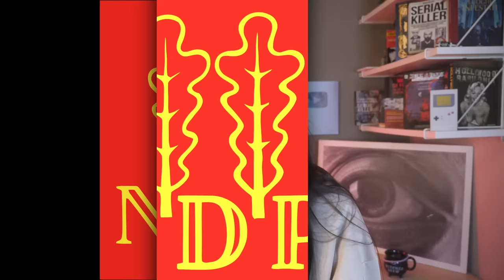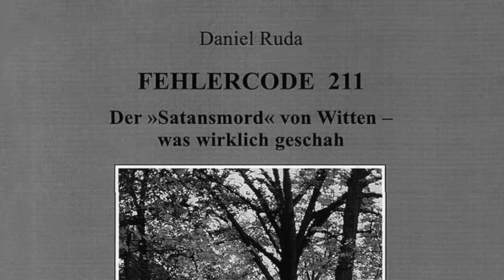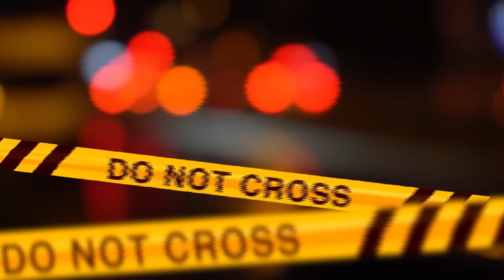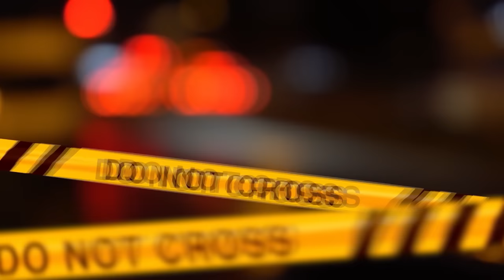UN AMORE MOSTRUOSO